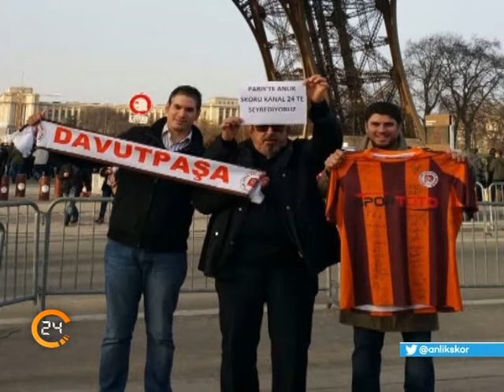27 ARALIK ANLIK SKOR TAM KAYIT - HALUK YÜREKLİ, TANJU ÇOLAK, MUHİTTİN BOŞAT, GÖKHAN DİNÇ